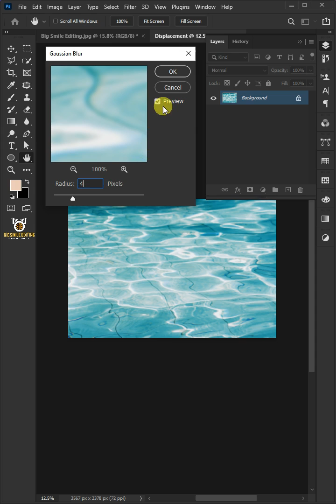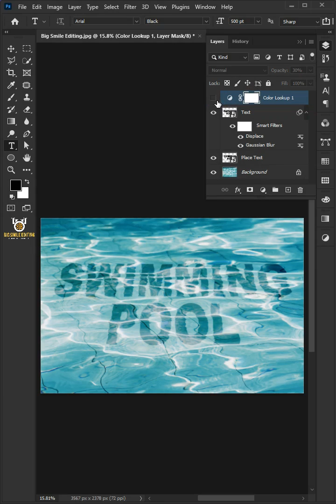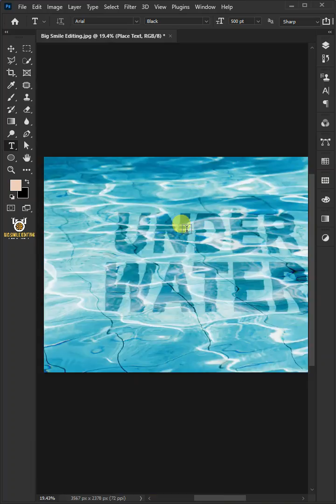How to Make Underwater Text - Photoshop Tutorial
I'm going to show you how to make underwater text in adobe photoshop